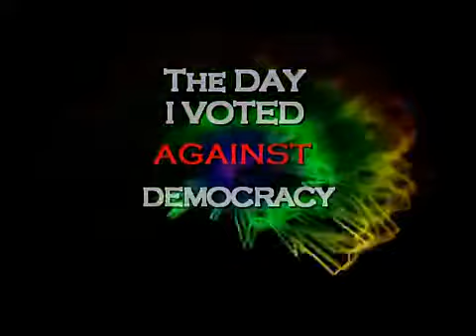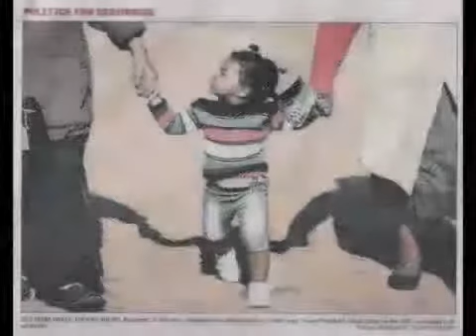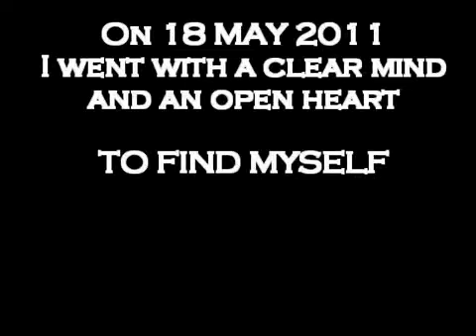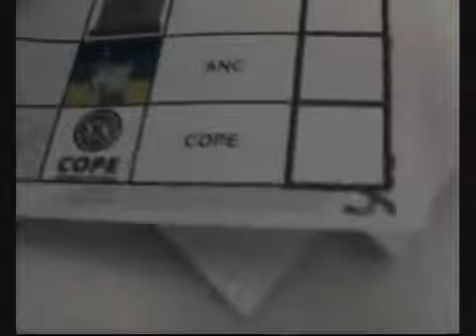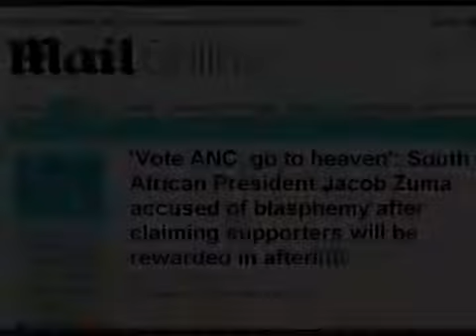TZM South Africa: The Day I Voted Against Democracy (Part 1of2)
"Wir können in diesem Land entweder eine Demokratie haben, oder wir können großen Wohlstand haben, der in den Händen weniger konzentriert liegt, aber wir können nicht beides haben." - Louis Brandeis - Richter am Supreme Court

Die Illusion von Demokratie ist eine Beleidigung unserer Intelligenz. In einem Geldsystem existiert so etwas wie Demokratie nicht und hat nie existiert. Wir haben zwei politische Parteien, die derselben Gruppe von unternehmerischen Lobbyisten angehören. Sie werden von den Konzernen in ihre Positionen gesetzt, mit einer Popularität, die künstlich von ihren Medien erzeugt wird. In einem System, dem Korruption innewohnt, hat der Wechsel des Personals alle paar Jahre kaum eine Relevanz. Anstatt so zu tun als hätte das politische Spiel wahre Bedeutung, solltest du deine Energie nutzen, um über dieses gescheiterte System aufzuklären.

"Meine Ansicht von Demokratie ist, dass darunter die Schwächsten die gleichen Chancen haben sollen wie die Stärksten... Kein Land der Welt heutzutage zeigt dies, sondern nimmt lediglich gönnerhafte Rücksicht auf die Schwachen ... die westliche Demokratie, wie sie heute funktioniert, ist verdünnter Faschismus... Wahre Demokratie kann nicht durch 20 Männer geschaffen werden, die in der Mitte sitzen. Sie muss von unten geschaffen werden, durch die Menschen in jedem Dorf "~ Mahatma Gandhi (geboren: 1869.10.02 gestorben: 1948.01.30 im Alter von 78)